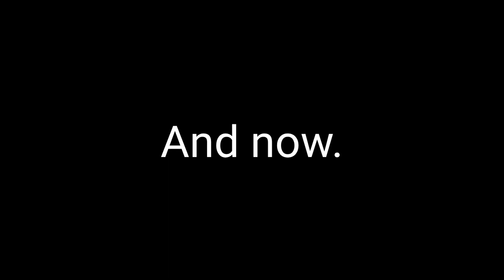Ao Oni: Save the Christmas Part 2 final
Name for youtube

[PT] Jay
Changed The Fun Music
BesFurt
Snow Dragon
Timing freelife TF
Changed remate
harimau gaming

Join Svetlana Johansson 2